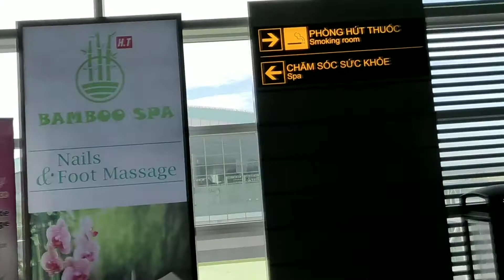越南峴港國際機場 Hải Châu, Đà Nẵng， Vietnam